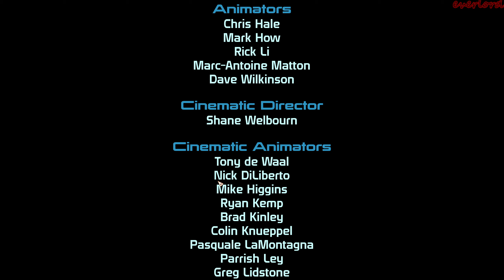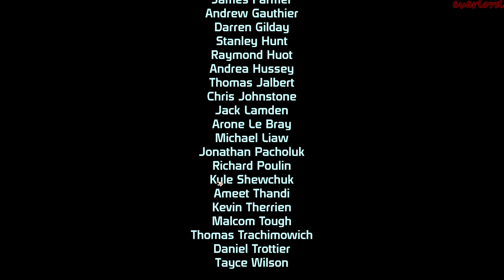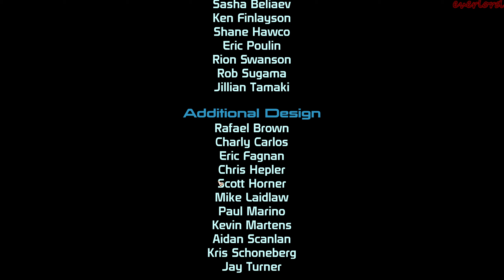Mass Effect Legendary Edition (Финал)